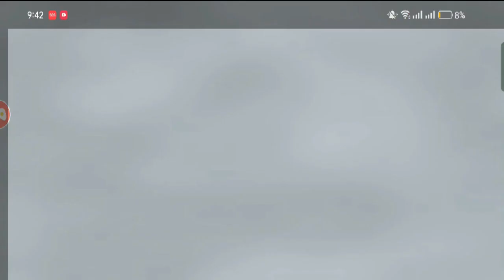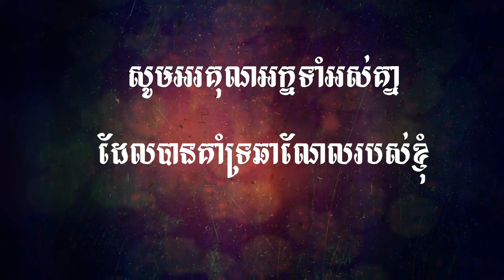Soul Land Gaming TangSan , ​ទឹកដីថាមពលវិញ្ញាណ​ Ep 01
Soul Land Gaming TangSan , ​ទឹកដីថាមពលវិញ្ញាណ
►Credits :

 ►PC Build :

Ram                : 6GB